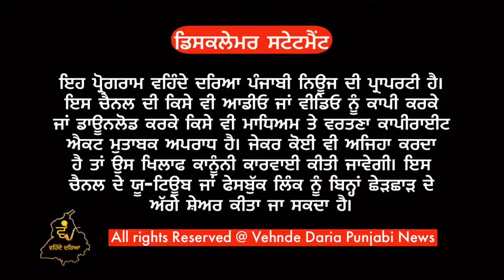ਪ੍ਰਾਈਵੇਟ ਹਸਪਤਾਲ ਦੇ ਡਾਕਟਰਾਂ ਵੱਲੋਂ ਗਲਤ ਅਪ੍ਰੇਸ਼ਨ ਕਰਨ ਨਾਲ ਸਰਕਾਰੀ ਅਧਿਆਪਕਾ ਦੀ ਮੌਤ।